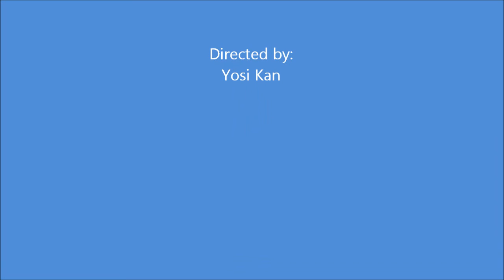SUP Caesarea July 2012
SUP - Stand up Paddleboard  at Sdot Yam, Caesarea, Israel
Board: Starboard Whopper 10x34
Original soundtrack: Drum N Base 4 ; by Yosi Kan